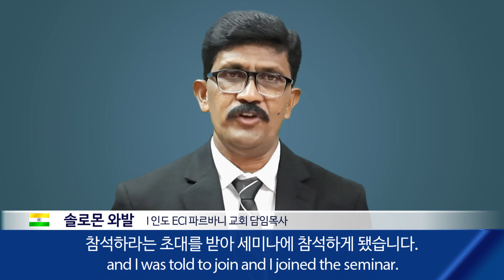[간증] 마음에 행복을 주는 말씀 / 솔로몬 와발 / 인도 ECI파르바니 교회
2021 후반기 박옥수 목사 온라인 성경세미나 / 세계 기독교 지도자들이 말한다